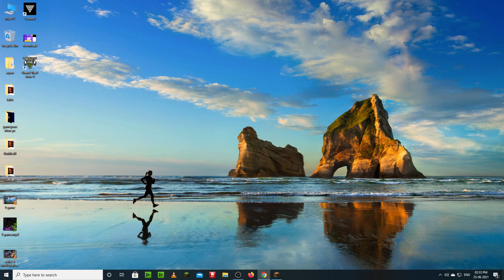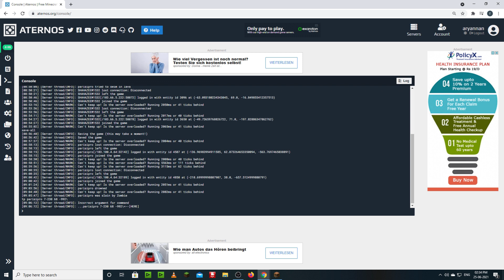Playing Minecraft Burid Treauseure Map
Playing Minecraft Burid Treauseure Map  @Aryan Gaming